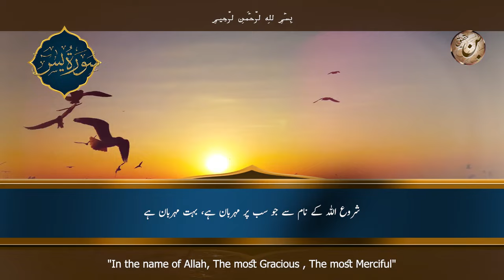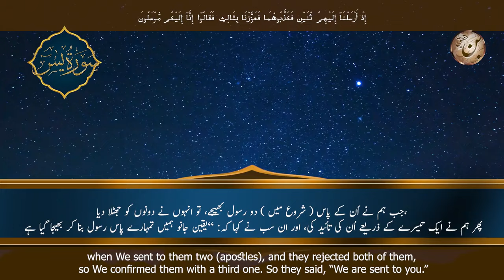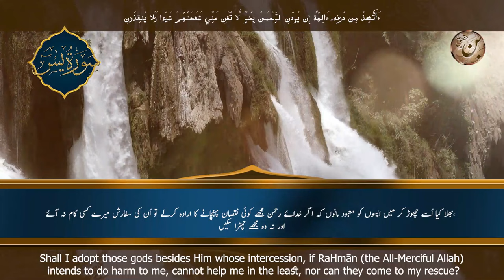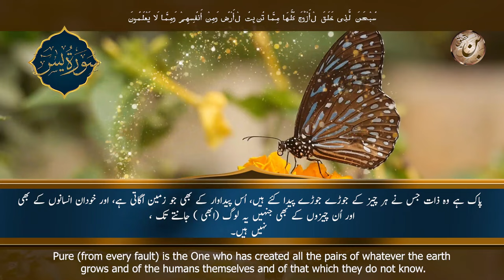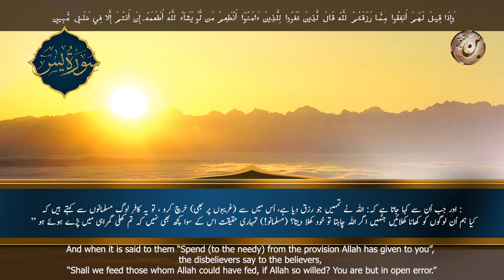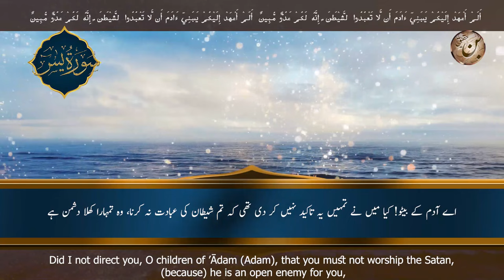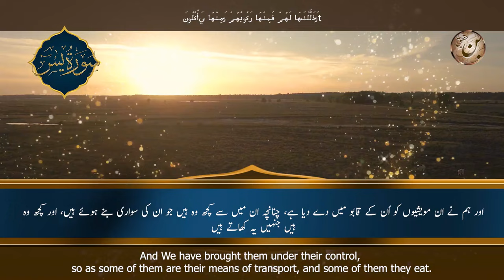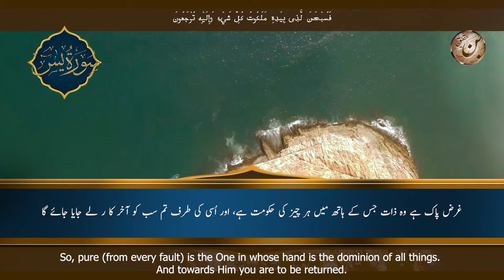Surah Yaseen Urdu & English Subtitles | surah yaseen urdu tarjuma ke sath | EP 078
Surah Yaseen, often referred to as the "Heart of the Quran," is the 36th chapter of the Holy Quran. It contains 83 verses and is a Makki surah. This Surah highlights the central themes of prophethood, resurrection, and divine guidance. Surah Yaseen is revered for its profound spiritual significance and its emphasis on the importance of recognizing Allah’s signs and the ultimate truth of the Hereafter.

► Surah Yaseen
► Ayah: 1-83
► 36th Chapter of the Qur'an
► Meet The Quran